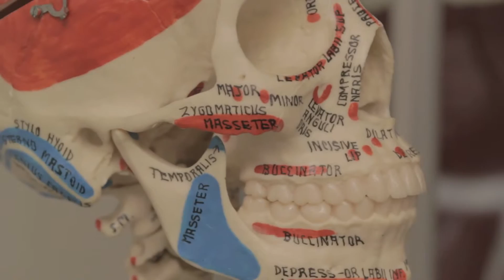Wendy Pearson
When this UK native is not making afternoon tea for the staff, she is carrying out her morals of respect and understanding. As the Teen Parent Program Director, Wendy is constantly assisting pregnant or parenting teens dealing with issues in and outside of school. She goes above and beyond her job inside the halls of Arapahoe to ensure the safety, physically and emotionally, of all the students for which she is responsible. She takes it upon herself to give the very best care to her students and their children. “She respects diversity in her staff and students. She has a heart of gold, supports the under dog, and sees greatness in others,” said the school’s interventionist. Wendy’s humor, organization, and dedication to her job have contributed an invaluable ideal of the highest standards and care for her students to Arapahoe.